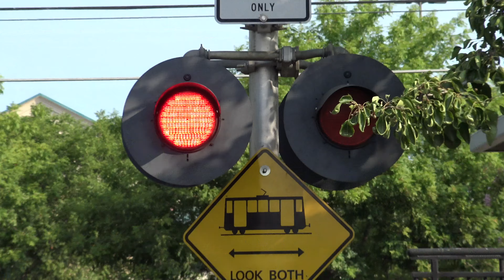UP 1433 LRR93 Lodi Local, Zinfandel Station West Pedestrian Railroad Crossing, Rancho Cordova CA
Union Pacific Railroad 93 job Lodi Local freight train passes through the Zinfandel Station filmed at the west side pedestrain railroad crossing with UP 1433 GP40-2 and UP 1131 GP60 on the UP Placerville Branch to switch now at Sunrise then head back to the main.

Crossing Info:
Location: Zinfandel Station, Zinfandel Drive and Folsom Boulevard, Rancho Cordova California

- Right Signal
Lights: Two pairs of 12x24 inch Harmon Fading LEDs with Harmon Lights
Brackets: Harmon
Base: Harmon

- Left Signal
Brackets: Harmon
Base: Harmon